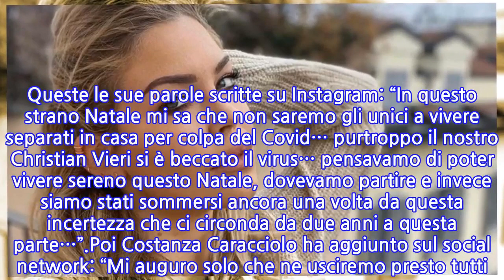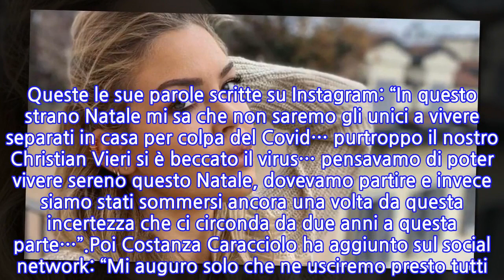“Purtroppo è successo”. Costanza Caracciolo, brutta notizia: arriva l’annuncio...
“Purtroppo è successo”. Costanza Caracciolo, brutta notizia: arriva l’annuncio via...
Notizia non bella per Costanza Caracciolo, che ha comunicato a tutti i suoi fan una situazione spiacevole che ha colpito la sua famiglia in questi giorni. In tanti stanno vivendo momenti simili e lei ne avrebbe fatto ovviamente a meno, ma la sorte non è stata benevola e per lei e i suoi cari più stretti è tempo di stringere i denti e cercare di superare il prima possibile questa brutta fase. Le sue parole sono eloquenti e fanno comprendere che questo periodo festivo non è decisamente positivo per lei.Un paio di mesi fa Costanza Caracciolo era invece stata colpita dalla perdita della sua cagnolina Diva: Divon Divona, Come ti chiamavi io… Ti ho presa che avevo solo 15 anni… Ti ho desiderata tantissimo e quanto ti abbiamo presa non ti lasciavo mai un attimo!! RICORDO BENISSIMO LA NOSTRA PRIMA NOTTE, SONO RIMASTA SVEGLIA PER GUARDATI E PER CONTROLLARE CHE RESPIRASSI, ESATTAMENE QUELLO CHE poi HO FATTO CON LE MIE FIGLIE…Purtroppo alla fine proprio io ti ho vissuto meno degli altri perché sono andata via a 18 anni”. E ora un altro imprevisto sul cammino della sua famiglia.Purtroppo per Costanza Caracciolo suo marito Christian Vieri è stato contagiato dal coronavirus e hanno vissuto da separati il loro Natale. Queste le sue parole scritte su Instagram: “In questo strano Natale mi sa che non saremo gli unici a vivere separati in casa per colpa del Covid… purtroppo il nostro Christian Vieri si è beccato il virus… pensavamo di poter vivere sereno questo Natale, dovevamo partire e invece siamo stati sommersi ancora una volta da questa incertezza che ci circonda da due anni a questa parte…”.Poi Costanza Caracciolo ha aggiunto sul social network: “Mi auguro solo che ne usciremo presto tutti! Un abbraccio a tutti, a chi si trova nella nostra stessa situazione un abbraccio in più!!!”. E sono stati numerosi i messaggi dei follower della donna: “Un grande in bocca al lupo e forza”, “Auguri Costy, mi dispiace tanto”, “Tanti auguri tesoro, peccato”. E poi c’è chi ha voluto aggiungere: “Un abbraccio a te e alle tue bamboline”, “Anche io e la mia famiglia, teniamo duro, il Natale è solo posticipato”.Costanza Caracciolo e Christian Vieri hanno avuto la gioia di diventare genitori per la prima volta nel 2018, quando è nata la primogenita Stella. Poi il 18 marzo del 2019 i due hanno deciso di sposarsi in un quartiere della città di Milano, Affori. Il 25 marzo dello scorso anno lei ha poi dato alla luce la piccola Isabel. E i quattro sperano di potersi riunire quanto prima.
INFORMATION
• Source: caffeinamagazine